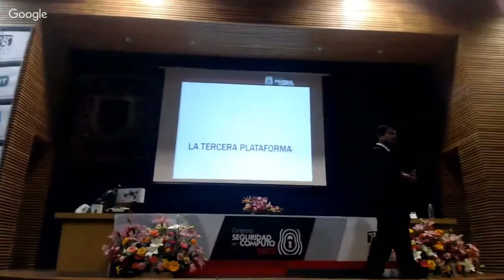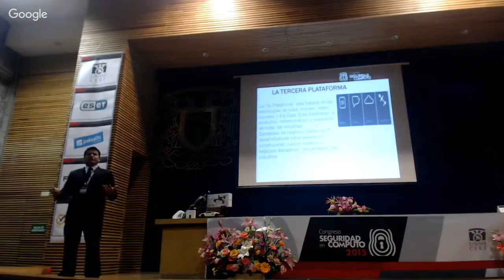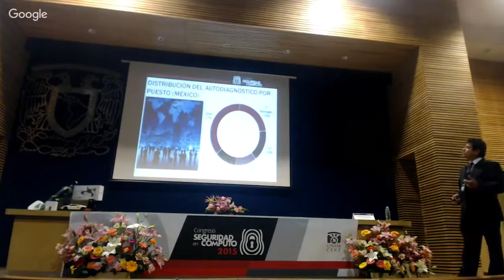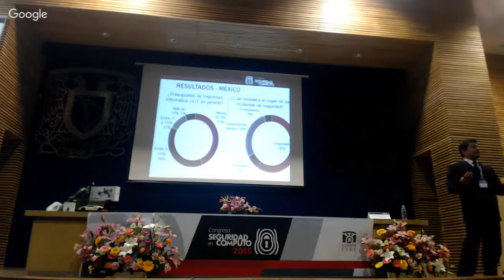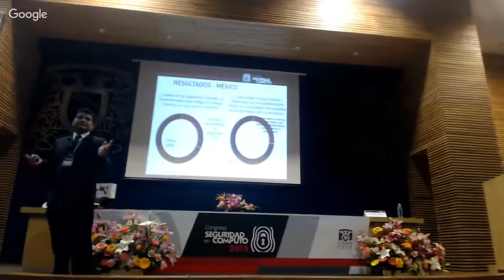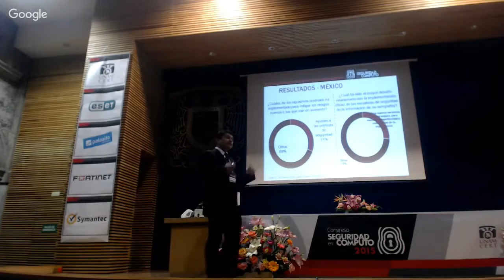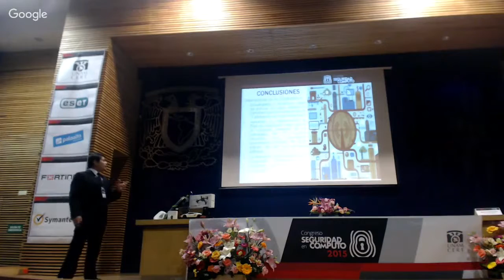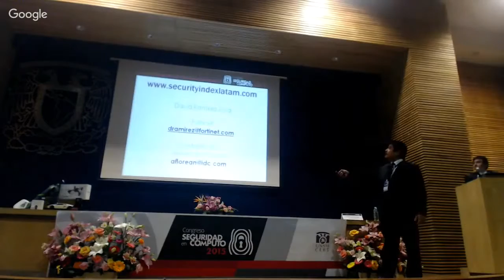Estado de la seguridad empresarial en México y Latinoamerica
David Ramírez Joya, Fortinet (México)

Cada año te acercamos a las opiniones e investigaciones de reconocidos expertos en seguridad informática a nivel nacional e internacional. No pierdas la oportunidad de escuchar de cerca los acontecimientos informáticos que marcaran la tendencia del próximo año.